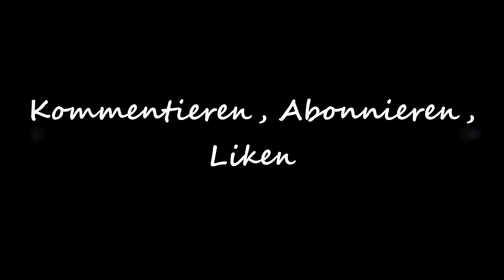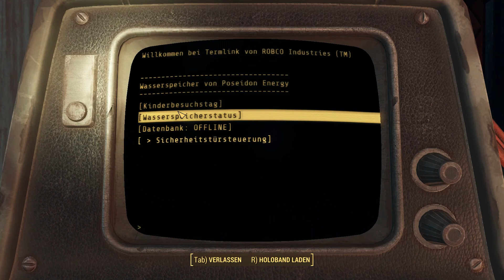💥 Fallout 4 (PC) deutsch #307 Zwei stahlharte Typen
►Genre: RPG

►Veröffentlichung: 10. November 2015